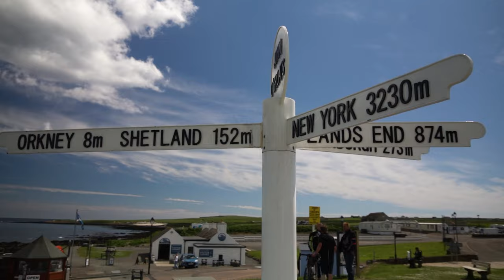Kamperem po Szkocji 🚐 Północ Szkocji - John o’ Groats - Duncansby Head | Vanlife Szkocja #14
Jeździmy kamperem po Szkocji! Dziś zabieramy Was na północ Szkocji a dokładnie do John o’ Groats, wioski najbardziej wysuniętej na północ  Wielkiej Brytanii. Stąd zaczyna się najdłuższa trasa lądowa wyspy – drugim skrajnym końcem jest Land’s End w Kornwalii.
Odwiedzimy  też Duncansby Head – przylądek w Wielkiej Brytanii. jest to jeden z najbardziej na północ wysuniętych fragmentów głównego lądu Szkocji i Wielkiej Brytanii.

🔹ᴍᴜᴢʏᴋᴀ
👉 Anno 1500 by Sascha Ende®